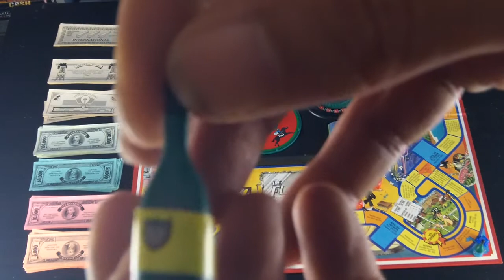Le Flambeur, jeux de société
Le Flambeur est un jeux de société sorti chez MB en 1985.
Le principe du jeu est de perdre tout son argent pour gagner